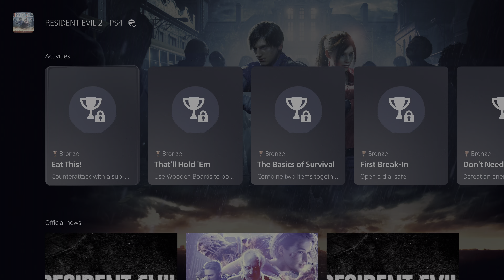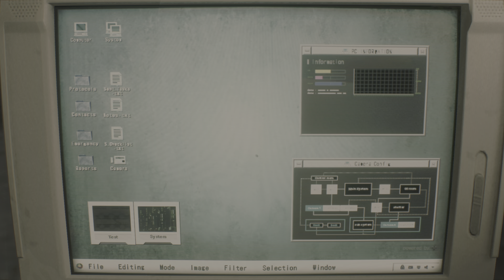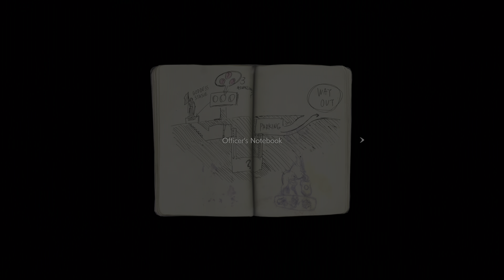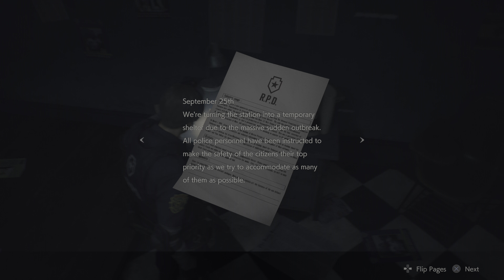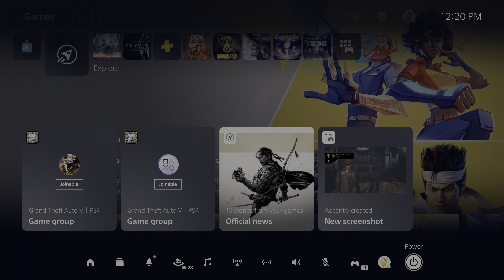[4K HDR] Resident Evil 2 Remake PS5 Gameplay (Leon)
Capture Card: AverMedia Live Gamer Bolt.
Capture PC: Razer Blade 15 2019.